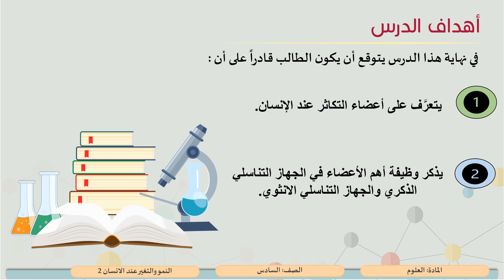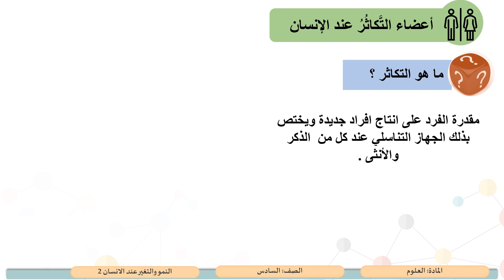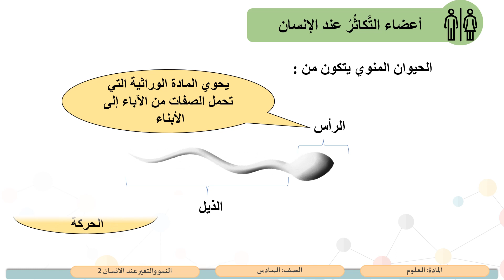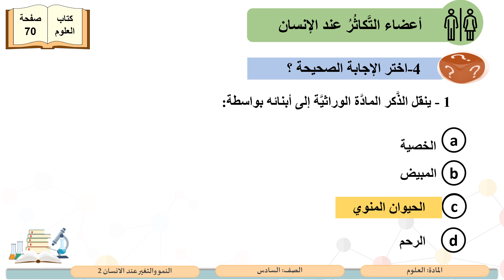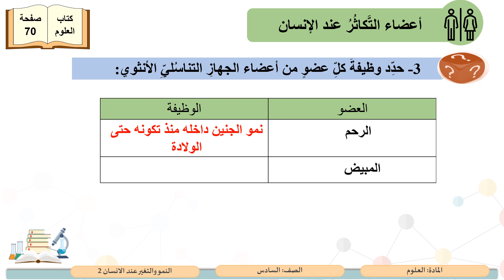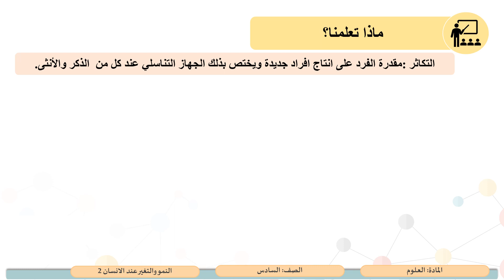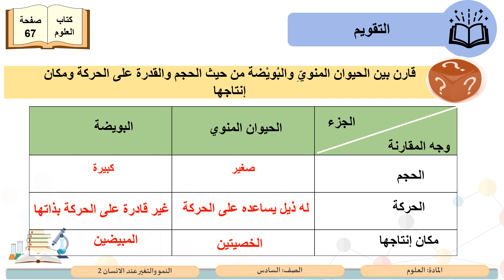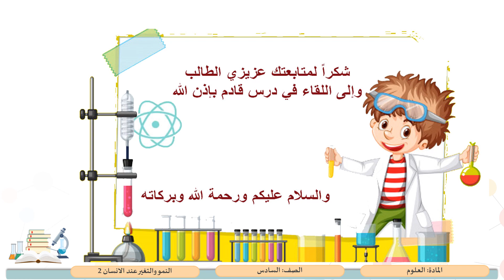الصف السادس العلوم النمو والتغير عند الإنسان 2